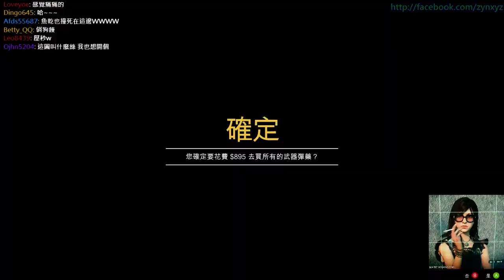【2015/05/07】俠盜獵車手5線上 EP.20【4/7】GTA5 Online